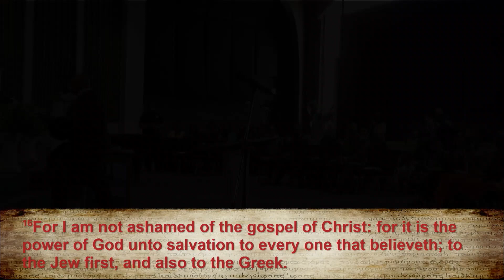A Bold Christian Testimony by Rev. Bennie B. Ford (3/17/19)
Rev. Bennie B. Ford of Peoples Community Christian Church in St. Charles, Mo. brings forth this sermon entitled, "A Bold Christian Testimony."

Sermon date: March 17, 2019